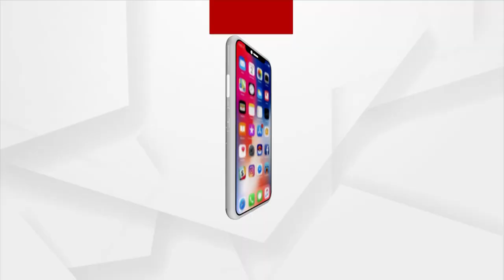ପିସିସି ସଭାପତିଙ୍କୁ ନେଇ ବିଷୋଦଗାର କଲେ ବାହିନୀପତି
ପିସିସି ସଭାପତିଙ୍କୁ ନେଇ ବିଷୋଦଗାର କଲେ ବାହିନୀପତି । ଦଳୀୟ ବିଶୃଙ୍ଖଳାକୁ ନେଇ ପିସିସି ସଭାପତିଙ୍କୁ ଦାୟୀ କଲେ ତାରା । ବିଭିନ୍ନ ଜିଲ୍ଲାରେ ସେ ବିଶୁଙ୍ଖଳା ସୃଷ୍ଟି କରି ଦଳରେ ଫାଟ ସୃଷ୍ଟି କରୁଛନ୍ତି  ପିସିସି ସଭାପତି । ଦରକାର ପଡିଲେ ବିଧାୟକ ପଦ ଛାଡିବି : ତାରା ବାହିନୀପତି